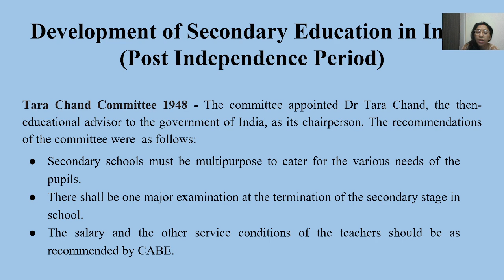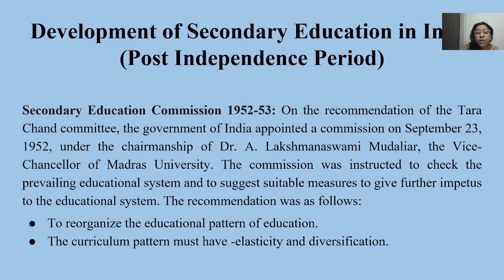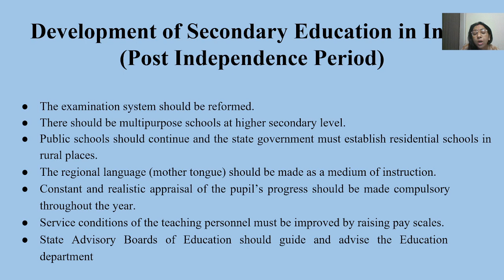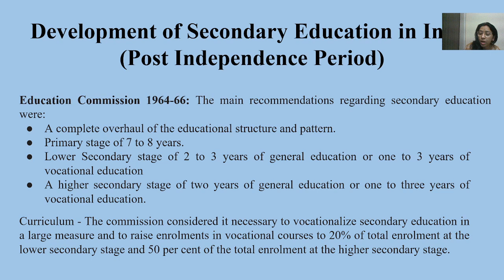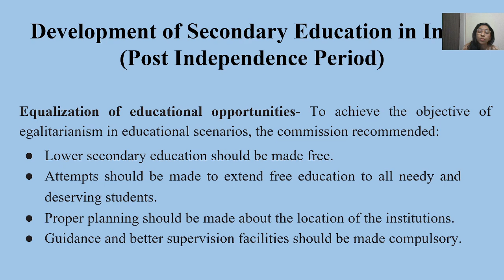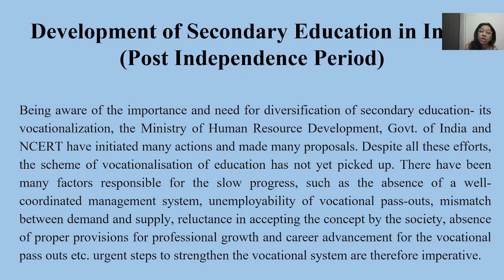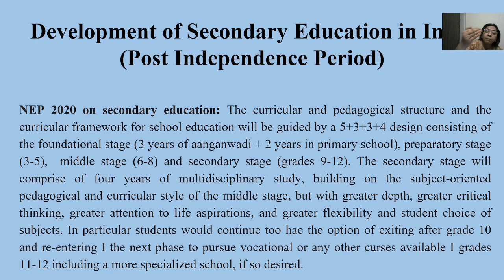Development of Secondary Education in India (Post-Indpendence)